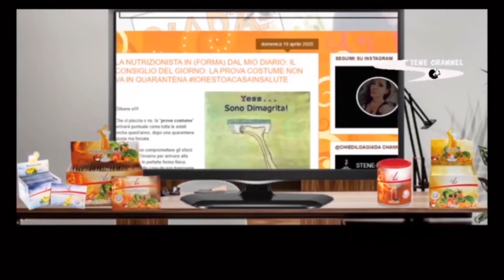REGGIANA-BARI 0-1 SERIE A 1994-95 GOL DI IGOR PROTTI STADIO MIRABELLO 19 FEBBRAIO 1995